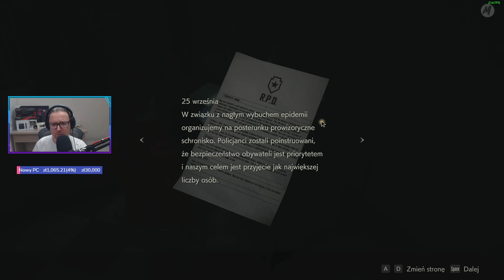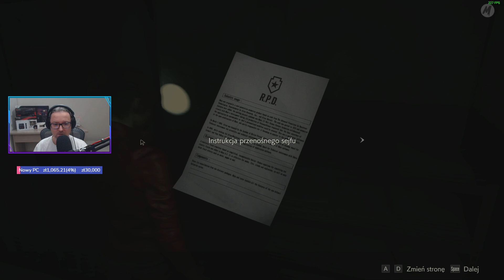Let's Play Resident Evil 2 [Claire Route] - Epizod 2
Remaster Resident Evil 2!